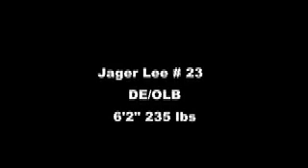Jager Lee Defensive clips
6'2" 235lbs LB/DE